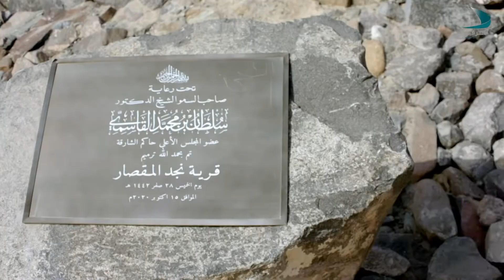وجهتنا اليوم - الحلقة 6 - جولة من نجد المقصار بمدينة خورفكان مع الفنان بلال عبدالله